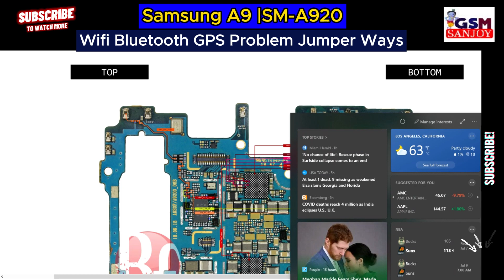Samsung A9 SM-A920 Wifi Bluetooth GPS Problem Repair All Supply Line Jumper Ways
** Copyright Alert **
Attention Please!!!